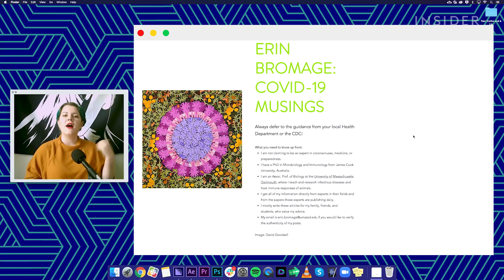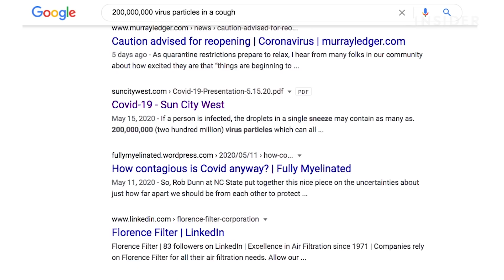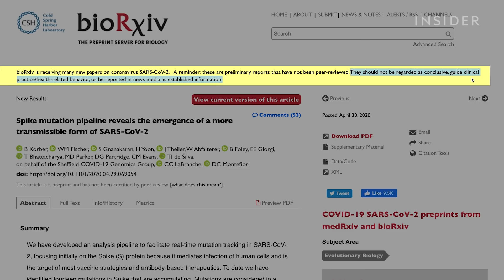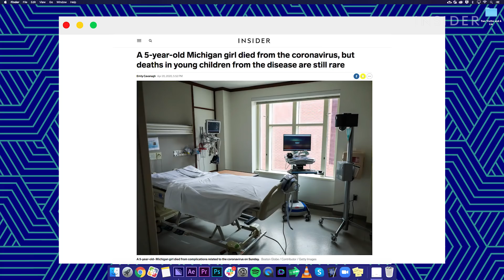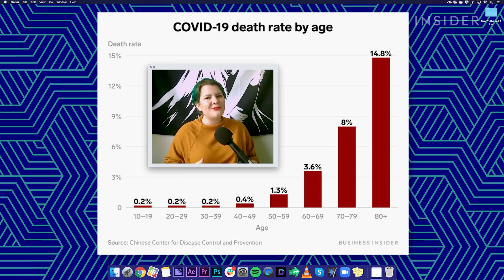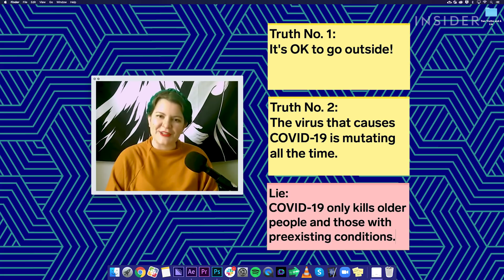Two Truths And A Lie About The Coronavirus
There is a lot of misinformation floating around about the novel coronavirus, and we'd like to clear some things up. We flesh out two talked-about truths and pull apart one lie that might come across your feed. In this episode, we look at social distancing, mutations, and death rates.